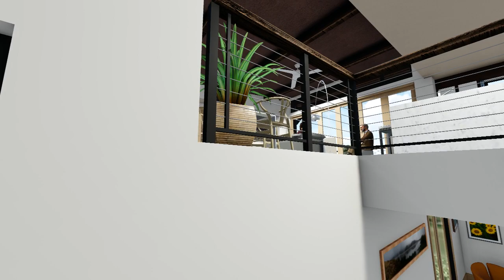744 Red Sky Portola, CA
$95,000

If you're considering selling in the same area or know someone who is making the most of the spring market! 🏡 I'm here to guide you through the real estate journey in 2024. 📲

We'd love to know what you think!

Stay in the loop with the latest real estate updates by visiting Ambersellsthesierras.com

Amber Donnelly, Realtor
CA DRE #01785209

If you're considering selling or buying, I'm here to HELP!